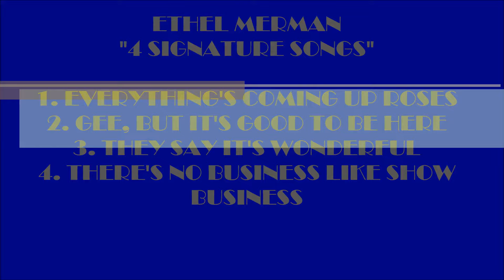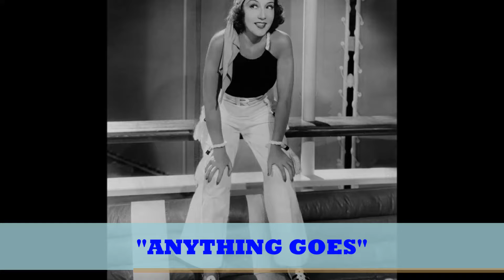ETHEL MERMAN "4 AMAZING BROADWAY SONGS" (ETHEL MERMAN PICTURES) BEST HD QUALITY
These are 4 of the most famous signature songs of the great Ethel Merman. They include:
1. Everything's Coming Up Roses
2. Gee, But It's Good To Be Here
3. They Say It's Wonderful
4. There's No Business Like Show Business
Ethel Merman was known for her powerful, belting mezzo-soprano voice, precise enunciation and pitch. Because stage singers performed without microphones when Merman began singing professionally, she had a great advantage, despite the fact that she never took any singing lessons. As well, Cole Porter had her star in five of his musicals because of her strong voice and impeccable diction. I think it is likely that Patti Lupone's singing style has been heavily influenced by Ethel Merman. I have included many wonderful pictures of the great Ethel Merman in this video. Enjoy! Thanks For Your Comments.